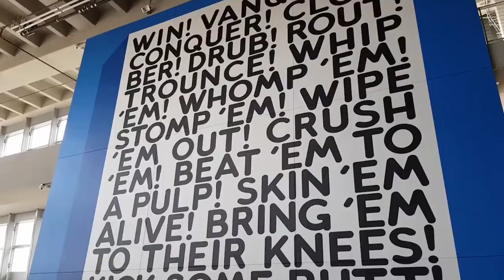MIKE TYSON V JAKE PAUL WHO WILL WIN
Mike Tyson fighting again shocking and unbelievable at the same time.